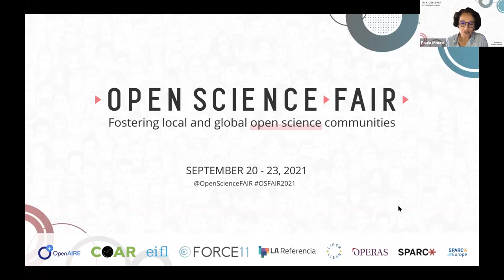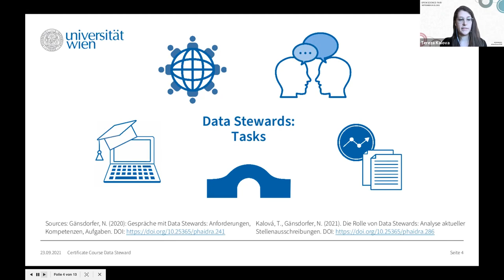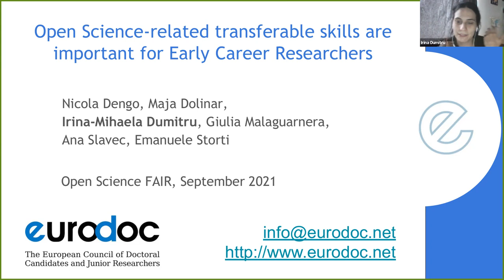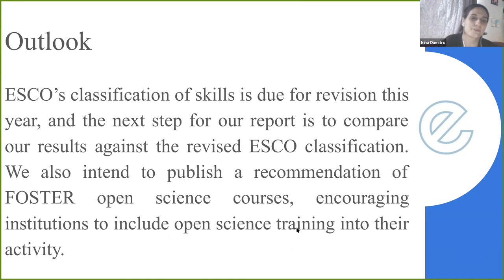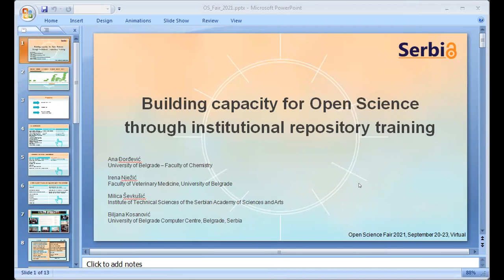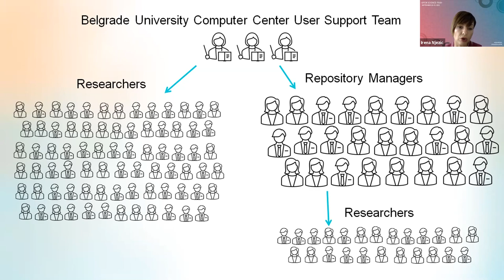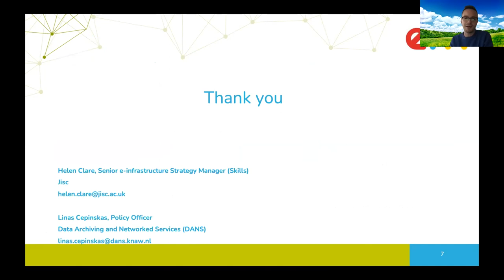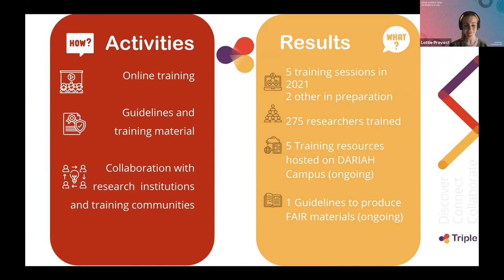OSFAIR2021 | 23rd Sept | Lightning Talks | Session A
OSFAIR2021 | 23rd September
Lightning Talks - Session A - programme

00:00 Introduction
00:04:10 5 data Stewards per 100 Researchers?! The Development of a Postgraduate Certificate “Data Steward” at the University of Vienna
00:12:19 Open Science-related transferable skills for Early Career Researchers
00:20:20 An “engaged research” approach to design an open, online course in open science and open innovation for early career researchers
00:26:50 Building capacity for Open Science through training for institutional repositories
00:34:46 Best practices for online training
00:41:15 TRIPLE Training activities on Open Science and the EOSC
00:47:09 Q&As